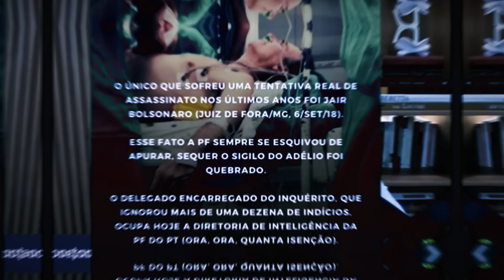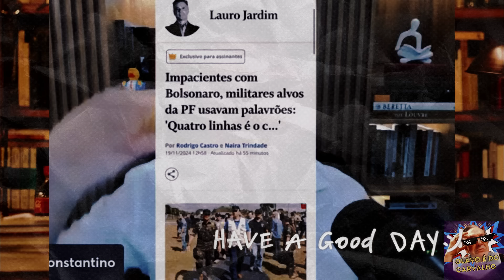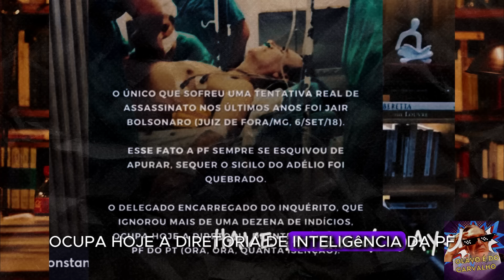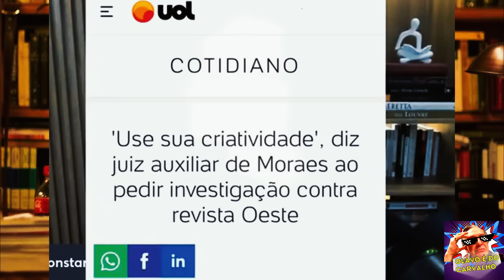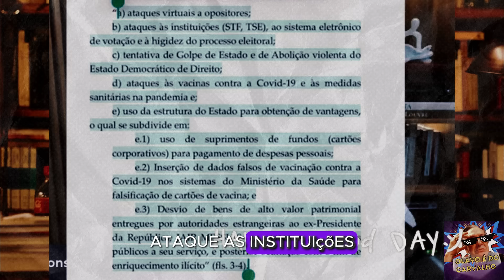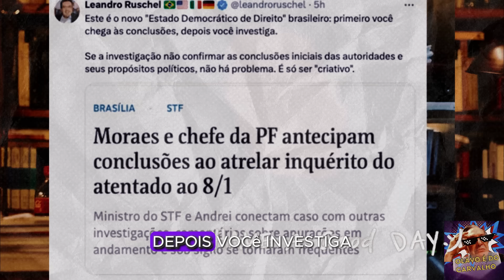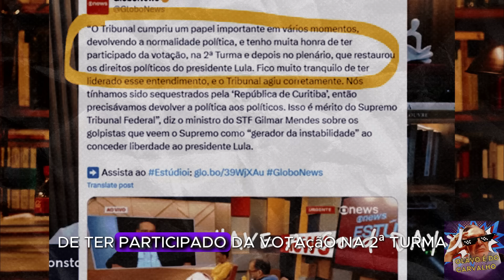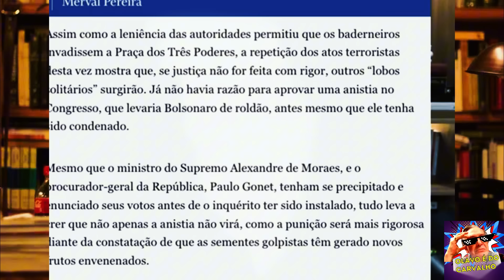PF descobre golpe parte pra cima dos Militares e Constantino se rende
Nesse vídeo do Olavo é do Carvalho Constantino mostra materia que o próprio Bolsonaro enviou pra ele. Consta reage as mensagens que os kik preto trocaram entre si. Veja o cargo que o delegado que investigou o caso da facada ganhou do PT.

Rodrigo Constantino pede para Alexandre tirar o sigilo do seu inquérito e diz estar arrependido de ter ido contra o comunismo.

Livraria do Consta Promoção Gazeta do Povo MIU Podcast